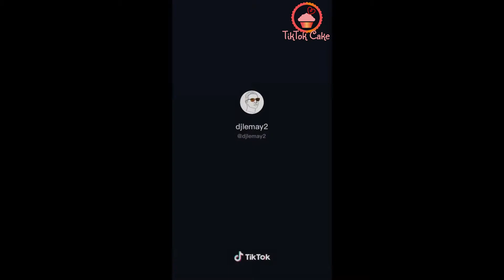Tiny Cold Stone Ice Cream Tiktok Compilation || TIk Tok Cake